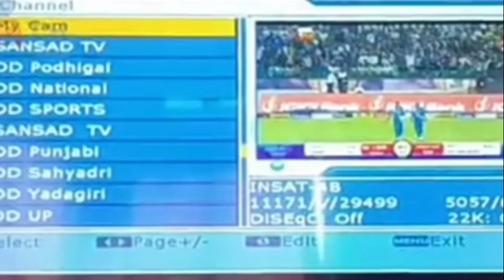dd free Dish new update today. new sports channel launched on DD Free Dish. dd free dish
1 new sports channel launched on DD Free Dish. dd free dish

Quiries)
1) DD free Dish
2) DD free Dish new channel
3) DD free Dish 47 e auction
4 )DD free Dish new cartoon channel
5 )dd kids kab aaega DD free Dish per
6) 48 e auction mpg2 Setup box DD free Dish
7) 55 e auction kab hoga
8 )55 e auction date
9)Star Sport first kab aaega
10)Doraemon kab aayega DD free Dish par

 11)DD free Dish today update
12) DD free Dish new update
13) DD free Dish new cartoon update
14)DD free Dish new channel update
15) DD free Dish per naye channel kab aaenge
16)DD free Dish per Agali E auction Kab Hogi
17) DD free Dish per pad channel
18) DD free Dish new channel ad
19)54 e auction kab Hogi
20)Neck channel aayega DD free Dish par
21) DD free Dish per DD International channel kab aaega

22) DD free Dish per ABZY cartoon kab aaega
23)dd free dish channel list
24) DD free Dish 2021 channel list
25) DD free Dish per ABZY  food kab aaega
26)colours Rishtey per Bigg Boss aaega
27 Star Utsav per Doraemon aaega
28) 54 e auction new  channel launch
29) colours Rishtey new serial
30) Star Utsav new
31)THE Q new serial
32) Sony Pal new serial